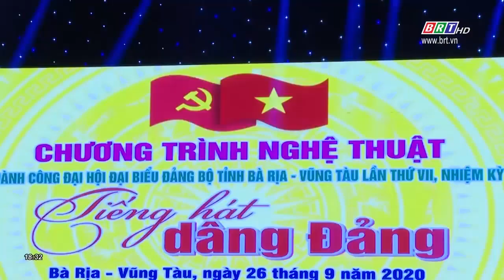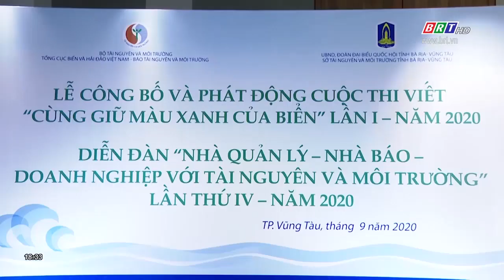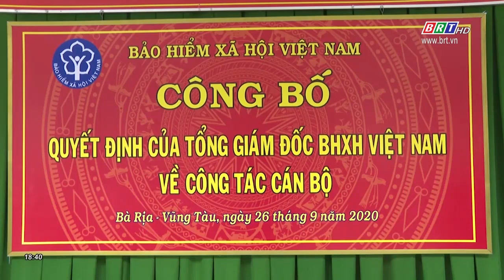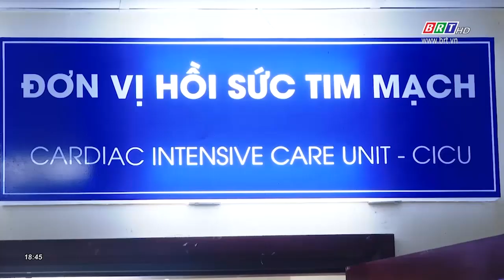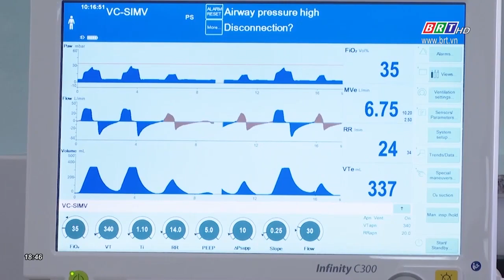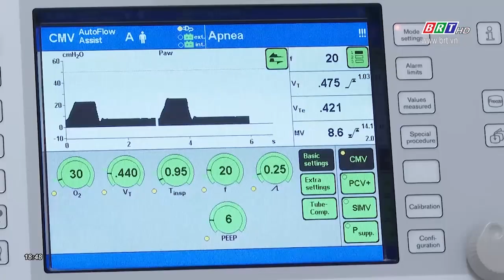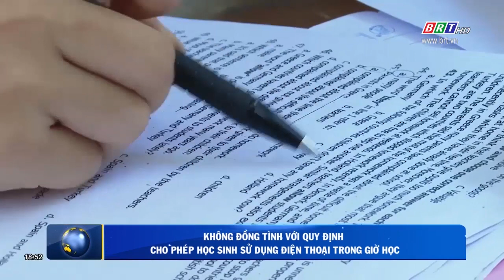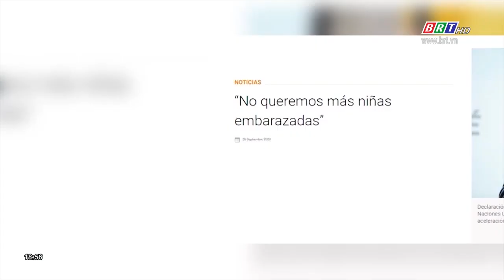Chương trình Thời sự tối 27/9/2020 | BRTgo